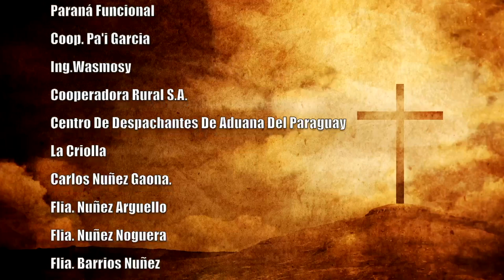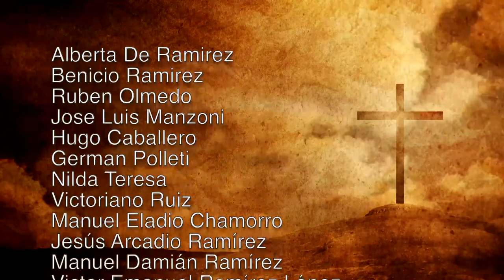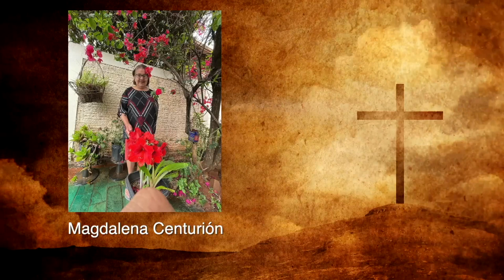Misa 25 de Marzo 2023